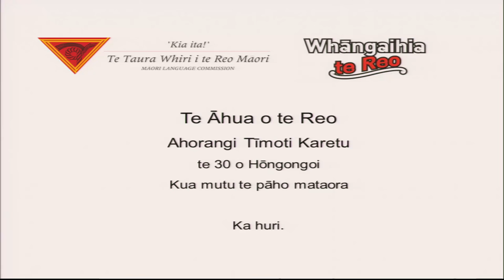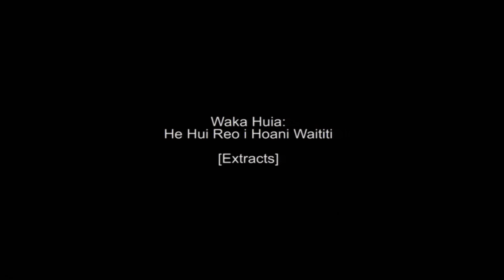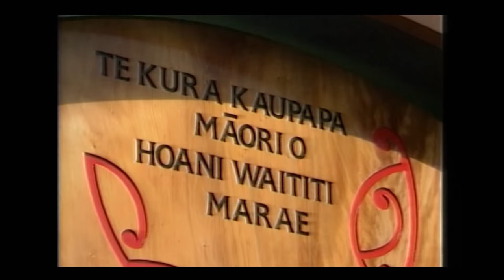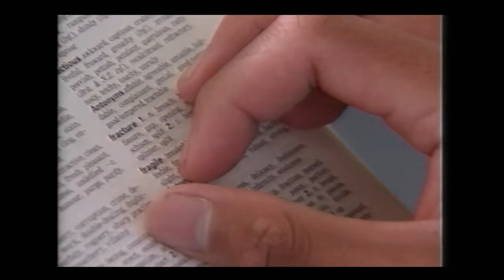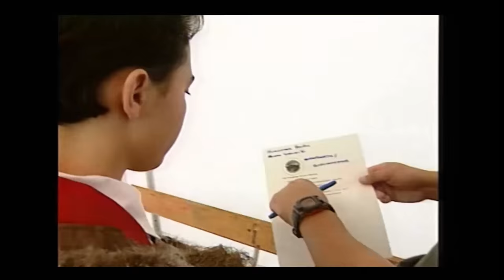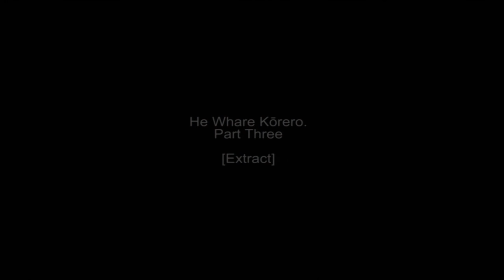Te Āhua o te Reo - The State of te Reo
Ka whakahaeretia anō te Wiki o te Reo Māori 2015 te kauhau tuatahi mō Te Āhua o te Reo, ka kauhautia e te kaikōkiri i te reo rongonui, e Ahorangi Tīmoti Karetu, i Te Papa

Māori Language Week 2015 will host the first inaugural State of Te Reo Māori address to be given by leading te reo Māori advocate Professor Timoti Karetu at Te Papa